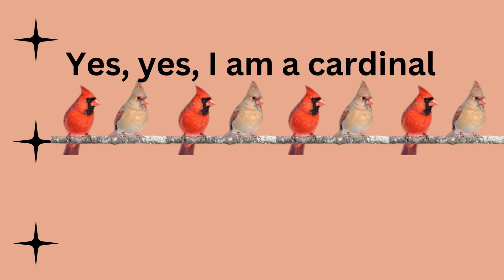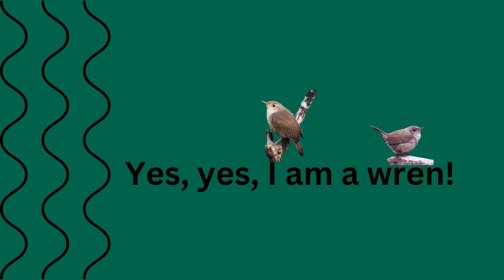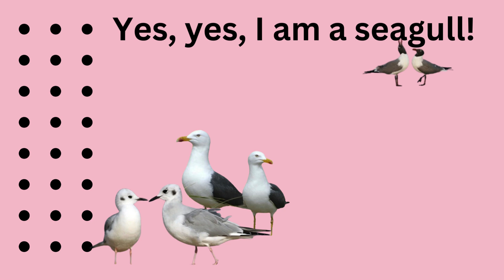Bird Call Listening Game 1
Learn some common birds and some of their calls